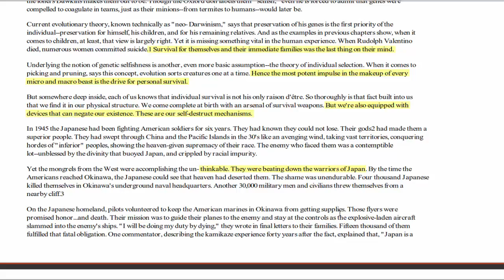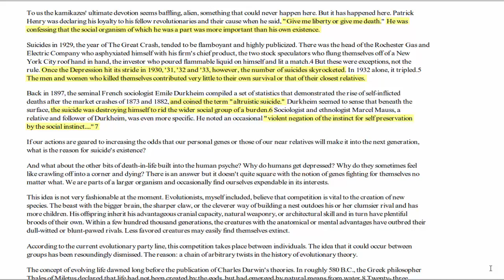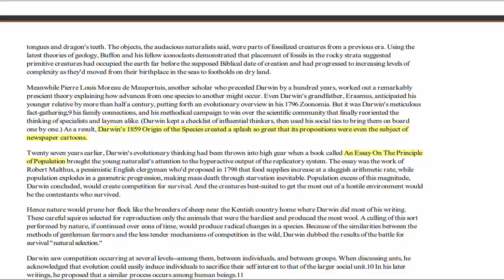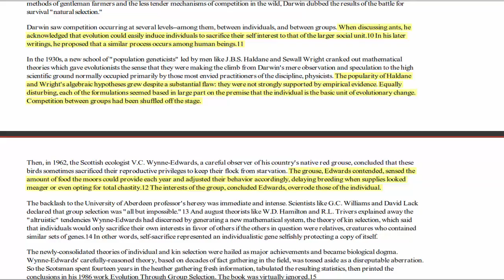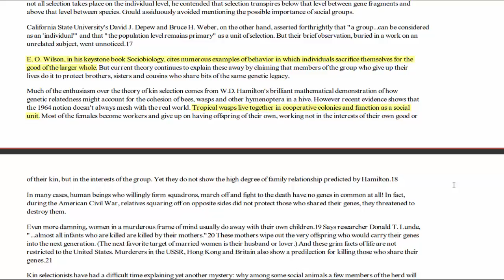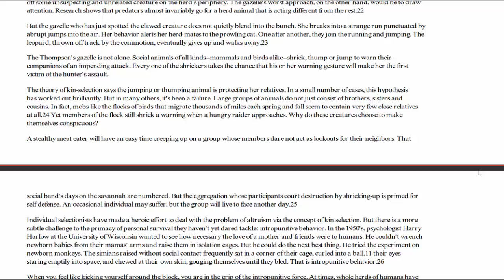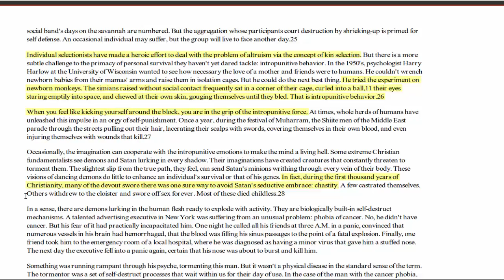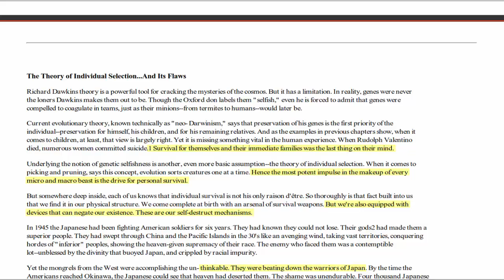Lucifer Principle Vol 5: Individual Selection